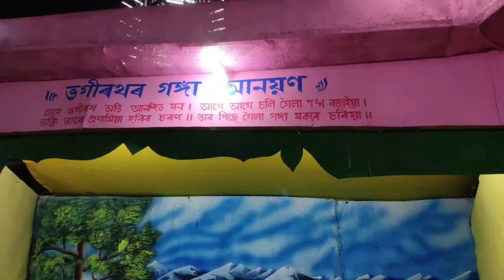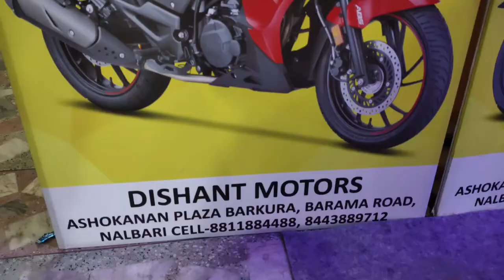Nalbari Rash 2019 - নলবাৰীৰ ৰাস মহোৎসৱ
In this video you will enjoy Rash mohotsav of Nalbari.
Nalbari Rash mohotsav is one the largest Rash mohotsav in Assam.